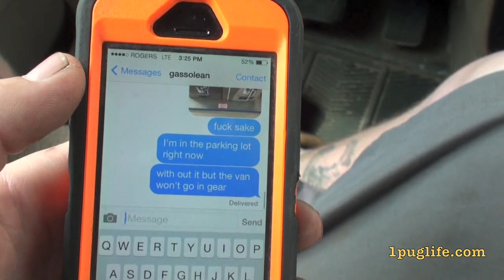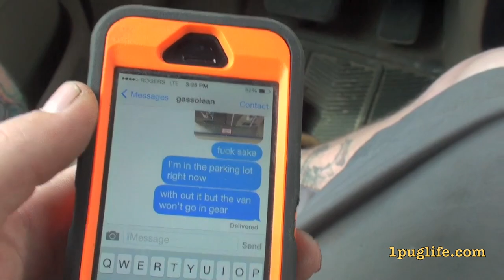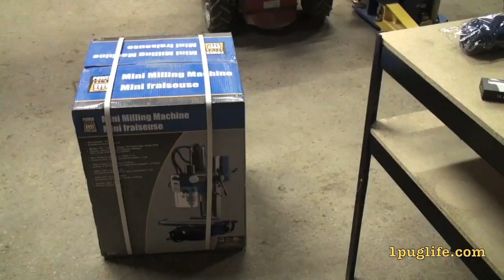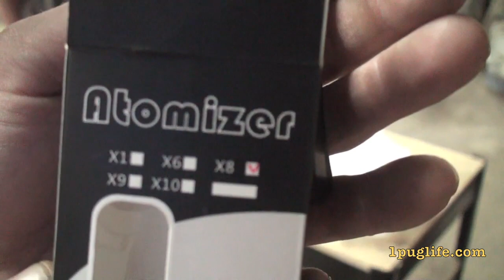pig iron dicted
i almost didn't but then i did bmp fer that but if yer in the sarnia area there is a new vape shop go check them out and tell them pug1 sent ya then we cheeched

building a race mower? check out they got everything you need and more at great prices

best e-juice there is @ tell them pug1 sent ya